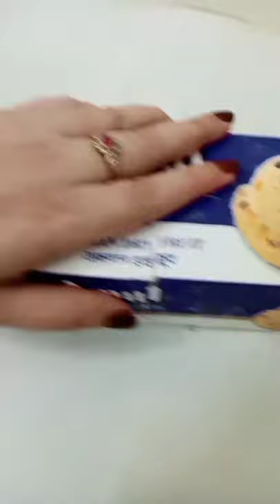Ice Cream Party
——— ⭐ Free Download ——— ⚠️ You’re free to use this song in any of your YouTube videos, but you MUST include the following in your video description (Copy & Paste): Daydream by Roa Creative Commons — Attribution 3.0 Unported — CC BY 3.0 Free Download / Stream Music promoted by Audio Library